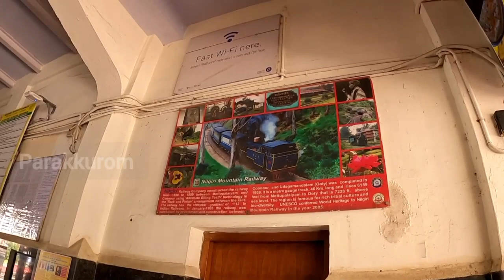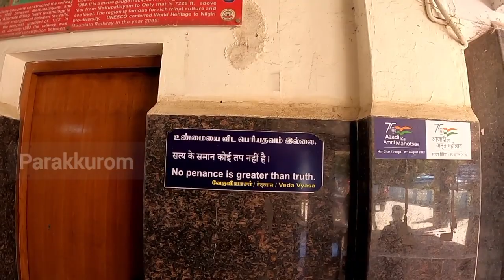OOTY TRAINக்கு டிக்கெட் எப்படி புக் பண்ணனும் தெரியுமா /ooty toy train/ஊட்டி மலை இரயில் Ep-2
"ஊட்டி மலை இரயில் பயணம் "
1908 ஆம் ஆண்டு பிரிட்டிஷ் காலத்துல தொடங்க பட்டது ஆகும் ,இதோட பயண தூரம் 46 கிலோமீட்டர் தூரம் , இந்தியாவிலே மூன்று இடத்துலதான் இந்த steam engine train இருக்கு ஊட்டி,டாஜ்லிங், சிம்லா ,
இதோட வேகம் 30 கிலோமீட்டர் ,மலை பகுதில 15 கிலோமீட்டர் தான் போகும்.